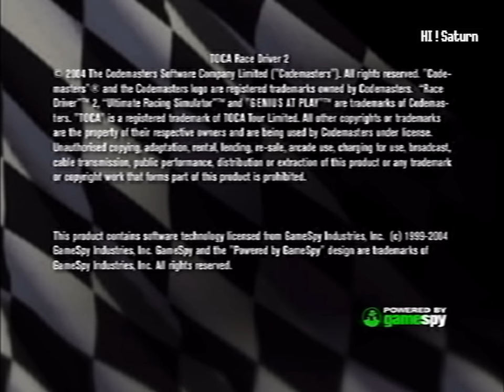Test Toca Race Driver 2 PS2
2004 Codemaster.